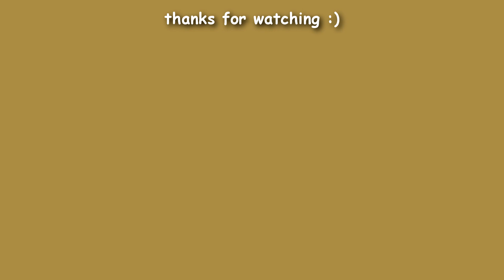yelena and alexei being the father daughter duo we didn't ask yet are totally here for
► EDITORS NOTE/MESSAGE
i love them. they are adorable. their relationship is like a precious cinnamon bun

► INFORMATION
Fandom Marvel Cinematic Universe (MCU)
Movie Black Widow